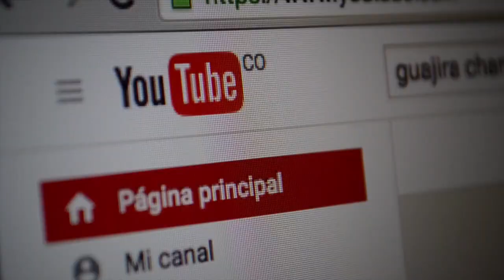ALCALDE DE BARRANCAS INFORMA OBRAS EN MARCHA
LA ALCALDIA DE BARRANCAS EN LA GUAJIRA, LLEVA A ACABO VARIOS PROYECTOS DE DESARROLLO Y BIENESTAR PARA LA COMUNIDAD. EL ALCALDE JORGE CERCHIARO, NOS COMENTOS EL DESARROLLO DE LOS PROYECTOS QUE SE TIENEN PARA ESTE SEMESTRE.